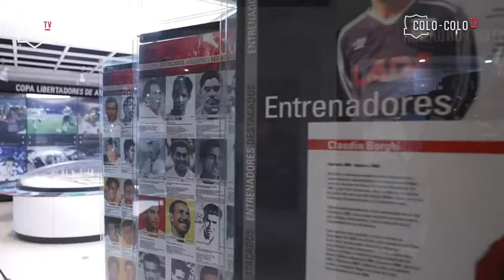ColoColoFemenino vs U. Católica | Fecha 7 Segunda Fase Campeonato Nacional Femenino